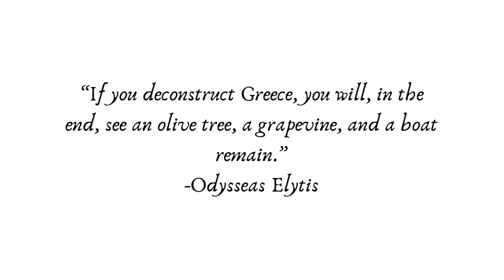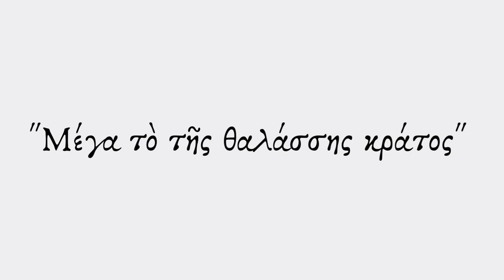Greeks and the Sea. A love affair | Why Greeks Adore the Sea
Greeks don’t like the sea; they adore her. Thalassa (θάλασσα, η), as they call her, is a Greek primordial goddess after all. Together with another god named Pontos, they created all sea creatures.

It goes without saying that many nations, such as Japan, have a close bond to the sea and the activities that take place in our oceans. Today, we will explore why Greeks have developed this special bond and how they express their love for the body of salty water that surrounds them.

Udemy discount for learning Greek (my lesson)

TIMESTAMPS
00:00 Greeks and the sea
00:46 Greeks are surrounded by the sea
01:45 Greeks, a seafaring nation
04:16 The Hellenic Navy is one of the best in the world
05:50 The sea is a source of inspiration
07:20 Greeks have a spiritual connection to the sea
08:32 Share your thoughts & subscribe!